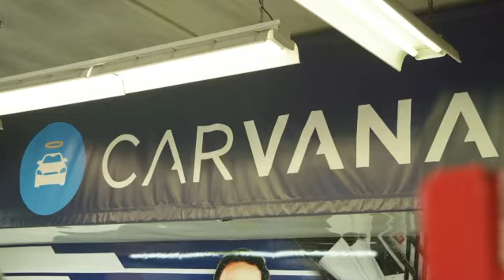Just two ex-NASCAR guys talking INDYCAR